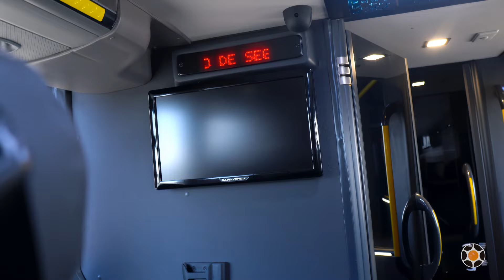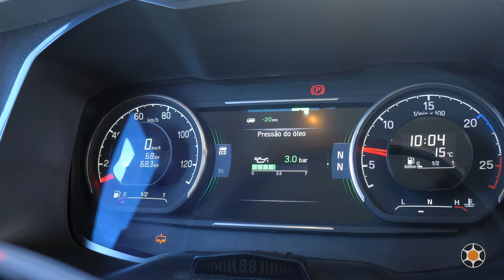Paradiso G8 1800 DD | Marcelo Turismo - BA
Quem vai de Marcelo Turismo embarca com a Marcopolo.

Modelo de oitava geração da Marcopolo chega a Irecê, na Bahia!

O Paradiso G8 1800 DD, equipado com faróis full LED, bebedouro, cafeteira e sala de jogos, fará parte da frota de turismo da empresa Marcelo Turismo.

O veículo foi pensado para oferecer aos motoristas e passageiros, uma excelente experiência de viagem.

➡ Vai de @marceloviagenseturismo e embarque com a @basebus.